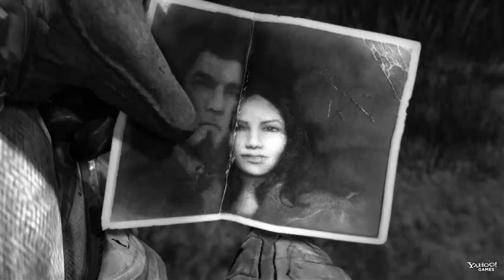Gears of War: Dom's Song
I vid I put together in tribute to Dom, enjoy!